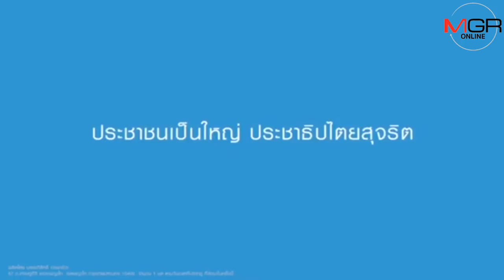“อภิสิทธิ์” เมินหนุน “บิ๊กตู่” นั่งนายกฯต่อกันขัดแย้ง และไม่ให้พรรคที่ทุจริตนำประเทศ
10/03/2019 “อภิสิทธิ์” เมินหนุน “บิ๊กตู่” นั่งนายกฯต่อกันขัดแย้ง และไม่ให้พรรคที่ทุจริตนำประเทศ

“มาร์ค” โพสต์ FB ประกาศไม่หนุน “ประยุทธ์” นั่งนายกฯต่อ ชี้สืบทอดอำนาจสร้างความขัดแย้ง 5 ปีผ่าน ศก.ย่ำแย่ ประเทศเสียหายมากพอแล้ว แถมกร้าวไม่ยอมให้พรรคที่ทุจริตมานำประเทศ